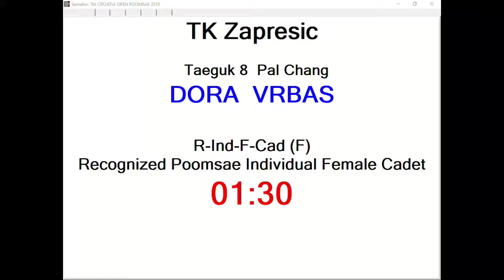R-Individual F Cadet (Round 1)- Dora Vrbas, TK Zaprešić 11,2